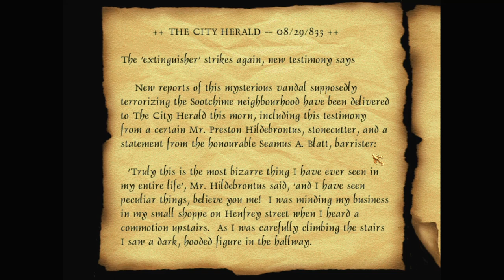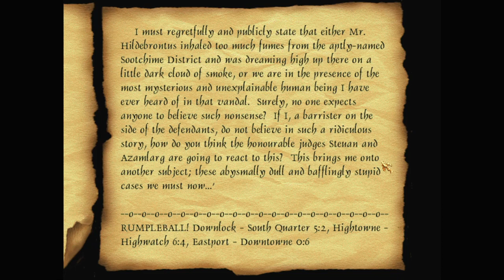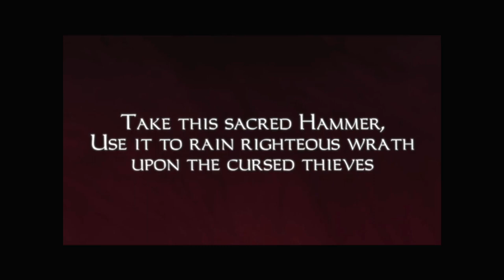Let's play Thief fan missions: The Black Parade, episode 6: Trial of Iron